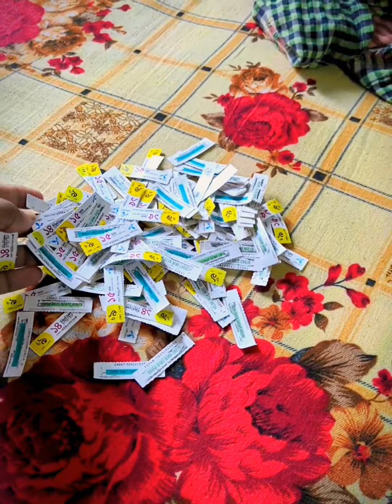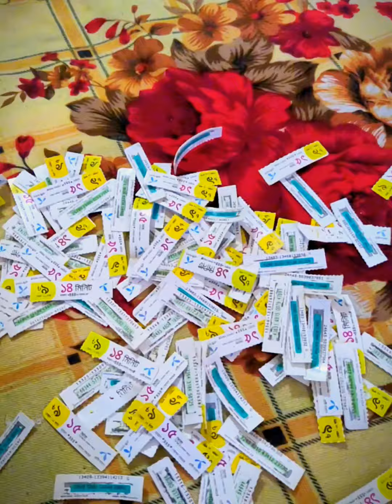বিয়ের আগে হৃদয় জুথি কিভাবে প্রেম করতো দেখুন!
আসসালামু আলাইকুম সবাইকে,  আশা করি আপনার সবাই ভালো আছেন।  আমাদের ভিডিও গুলো কেমন লাগে অবশ্যই কমেন্ট করে জানাবেন।  কারণ আপনাদের একটা কমেন্ট, একটা লাইক, আমাদের ভিডিও বানাতে উৎসাহ করে।

যদি কেউ যোগাযোগ করতে চান তাহলে আমাদের ফেইসবুক পেইজ এ যোগাযোগ করবেন বা জিমেইল এ যোগাযোগ করবেন।

Facebook Page : Hridoy Juthi Vlog

Thanks

Hridoy Khan

Hridoy Juthi Vlog